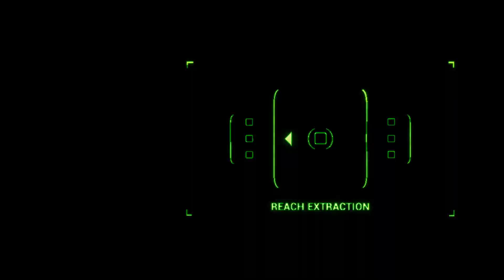Phantom: Covert Ops | Oculus Rift Gameplay - Stealth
You are a Phantom: a lethal military asset with one night to stop all-out war. This is stealth action redefined for VR, coming to Oculus Quest & the Rift Platform in 2020.

STEALTH HAS EVOLVED
You are a Phantom: an elite and deadly covert operative with a single night to prevent all-out war.
Dispatched into remote, hostile wetlands in your tactical kayak, utilise military-grade weapons and equipment to evade and neutralise the enemy threat.
Immerse yourself in a gritty and authentic arena of war across an intense campaign in VR. Engage your targets lethally or infiltrate unnoticed from within the shadows: it’s your mission to execute your own way.